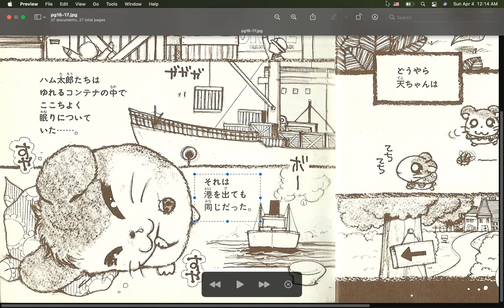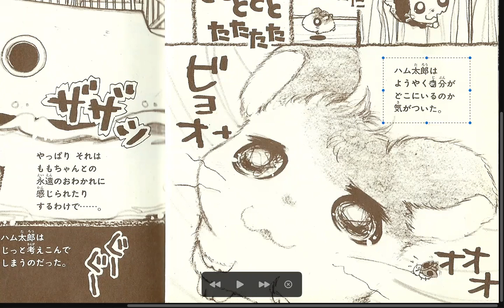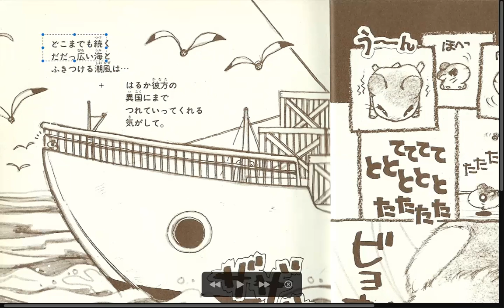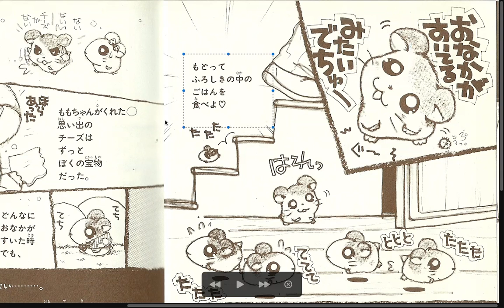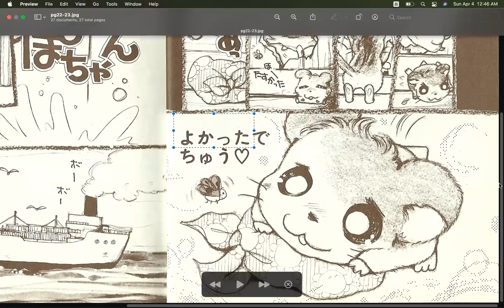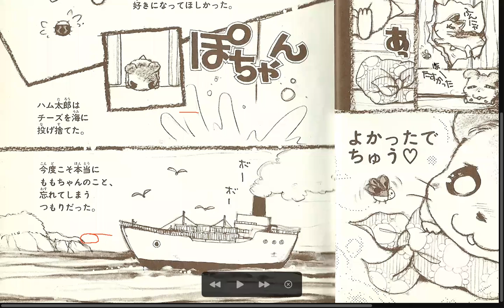Hamtaro 'Mini Manga' B Part 2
This will be on pause for a while, and we will actually start reading a different manga.